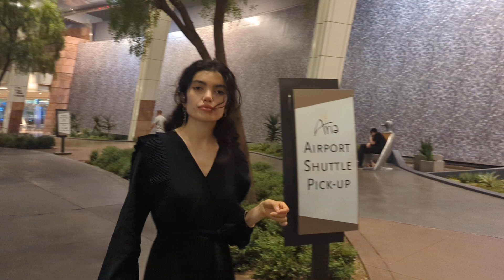August 10, 2024(1)